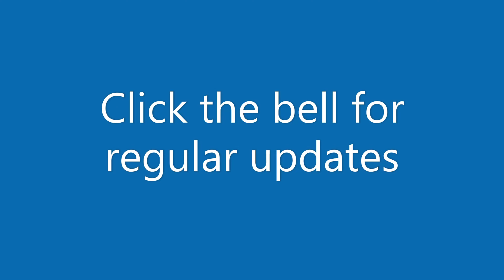Medieval Dynasty S4E15 - Winter is here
My setup:
12th Gen Intel(R) Core(TM) i9-12900K, 3187 Mhz
64,0 GB RAM
NVIDIA GeForce RTX 3080 Ti
Logitech M590 Multi-Device Silent
Logitech MX Keys Wireless Illuminated Keyboard
Logitech C922 Pro Stream Webkamera
GXT 252+ Emita Plus Streaming Mikrofon